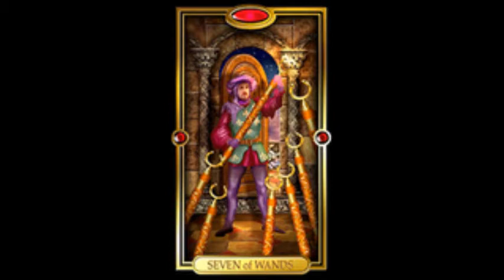AQUARIUS - Daily Tarot Reading for JULY 25, 2021